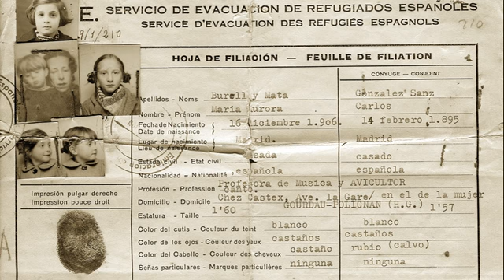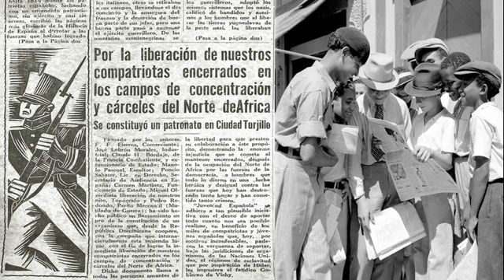L accueil par la rep dom des republicains espagnols sp